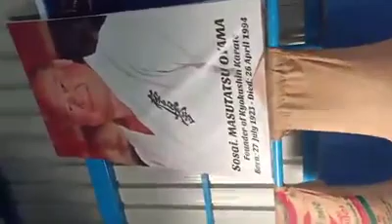kyokushin Karate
Sensei Babu Nataraj💪🏋️👊🥋🏆💯🇮🇳🎉🎉🎊🎊🎊 International Heavyweight Kyokushin Fighter - International Bodybuilder - International Judge/Referee International Sandan 3rd Dan Black Belt From IKO Matsushima International Karate Organization Honbu Japan 🎌 - IKO Matsushima Branch Chief India 🇮🇳 - Gold Gym Certified Personal Fitness Instructor - International Certified CrossFitCombat, Circuit, Bulgarian Sand Bag Training Session, Battel Rope, Ladders, Climbing Rope, Box Training, Kettel Bell, TRX , Kickboxing, Kyokushin Karate, Self Defense Instructor, Bodybuilding Expert, Diet & Nutrition Expert, Fitness Expert & Proprietor of LIFE FITNES CrossFit Combat Sports Academy Bengaluru Karnataka India , Flim Actor, Social Worker & More .💪🏋️👊🥋🏆💯🇮🇳🎉🎉🎉🎊🎊🎊